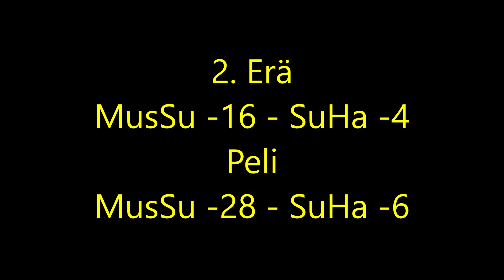OKL-A 2019-2020 Välierä MusSu - SuHa (Game 2)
OKL-A 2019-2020 Välieräsarjan toinen osaottelu Musta Surma vs SuppoHauet. Voitot 1-0 SuppoHaukien hyväksi.